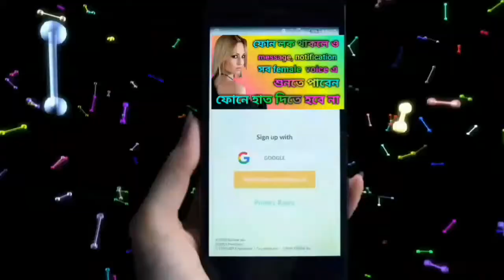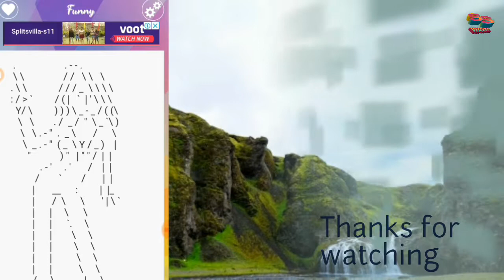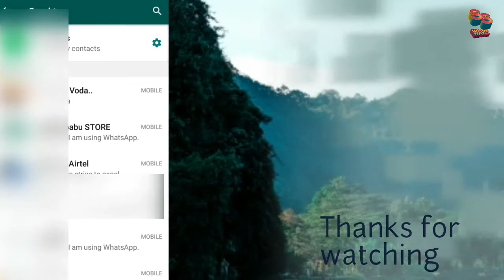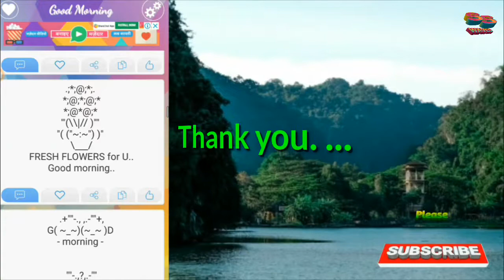Cute sms for whatsapp and Facebook messenger. | Message app for android in bengali.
This is SS WAVES, Here I describe about how to send cute sms on whatsapp and Facebook messenger. Message app for android in bengali. you can send funny sms,valentine sms, happy birthday sms, whatsapp status by this app.You can share on Facebook messenger,  whatsapp, Instagram and all other social media.

Note : ALL THE IMAGES /PICTURES /MUSIC SHOWN IN THE VIDEO BELONGS TO THE RESPECTED OWNERS AND NOT TO ME. I AM NOT THE OWNER OF ANY PICTURES SHOWED IN THE VIDEO.